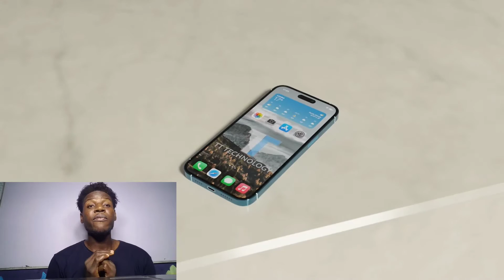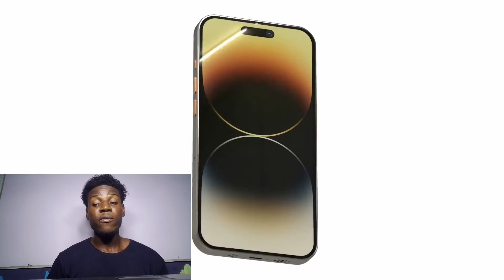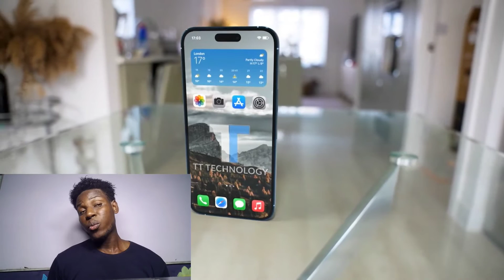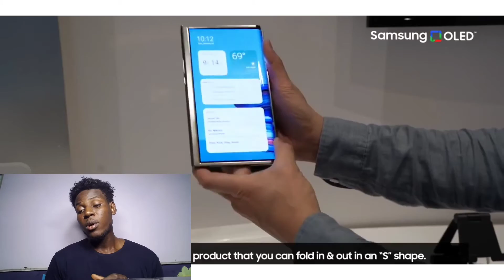7 Gadgets in 2023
In this video, we talked  about 7 gadgets we should be expecting in 2023.
The video includes:
Samsung Galaxy s23 Models
15 inch Apple macbook Air
Samsung rollable phone
Apple tv, home pod and facetime camera all in one device.
Famsung Freestyle
Samsung Freestyle.